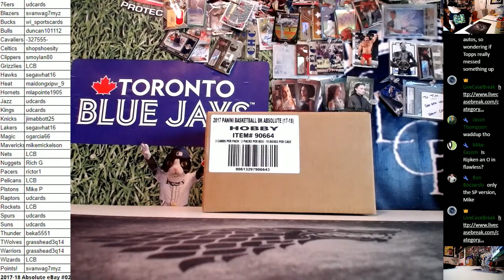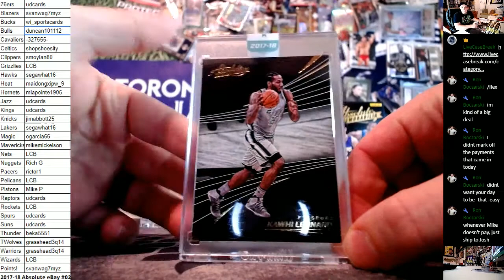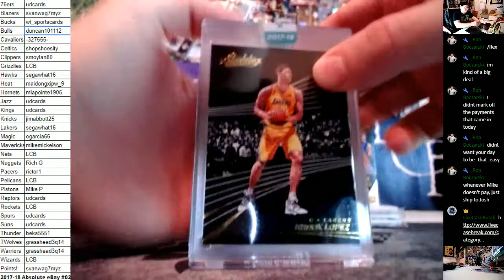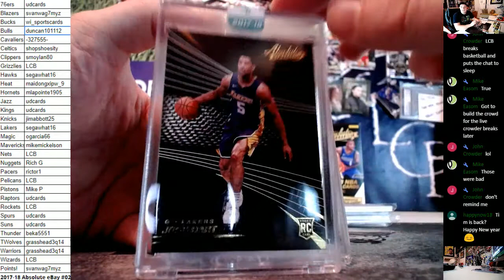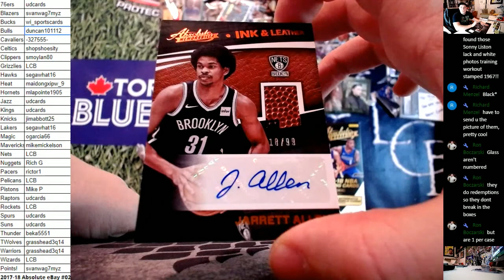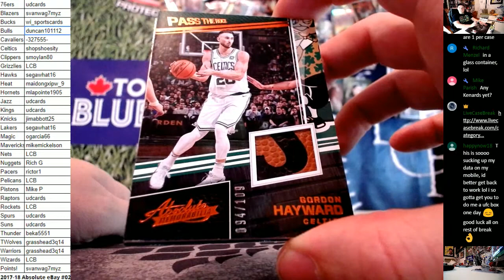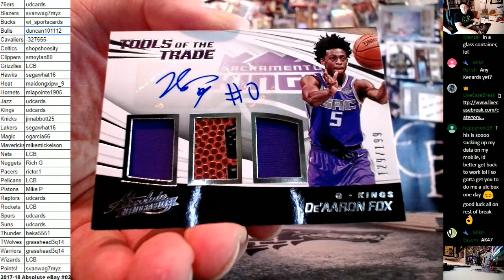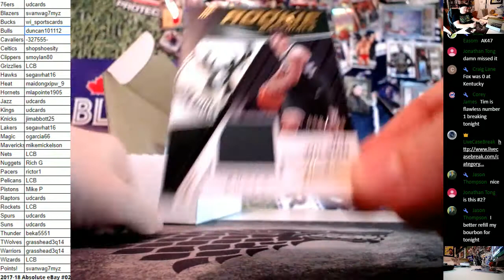EBAY 2017 18 Panini Absolute Basketball 10 Box Case Break #02 & Recap